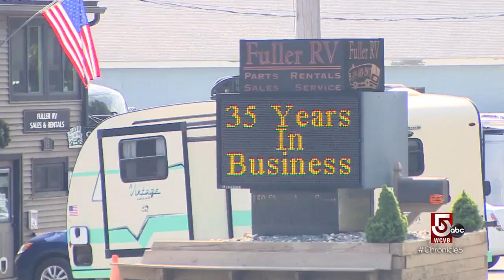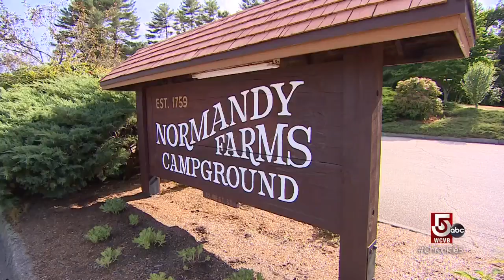How to get out of town while social distancing